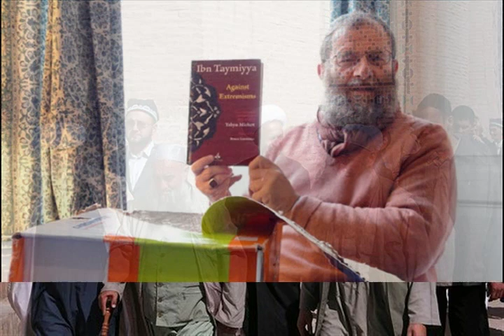Суфизм или тасаввуф из альбома Идрис Шах Благоухающий скорпион